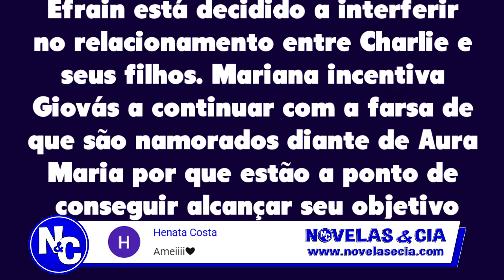Chamada em Resumo: Betty a Feia em NY 08/07/20 - Capítulo 118 QUARTA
Betty a Feia em Nova York 08/07 Chamada em Resumo Capítulo 118 Quarta-feira

Daniel se recupera e acusa Armando de ter disparado contra ele. Hugo está arrasado e Betty o consola dizendo que sabe bem o que é estar apaixonada e descobrir que foi usada. Efrain e Jenny preparam uma festa grandiosa para comemorar o aniversário de Júnior.